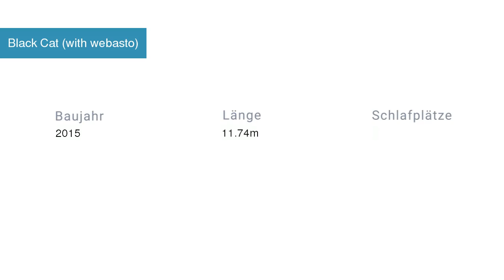Black Cat (with webasto) Multihull in Marina Mandalina Kroatien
Spezifikationen
Modell: Lagoon 39 - 4 + 2 cab.
Baujahr: 2015
Länge: 11.74
Schlafplätze:
Kabinen: 4
Bäder: 4